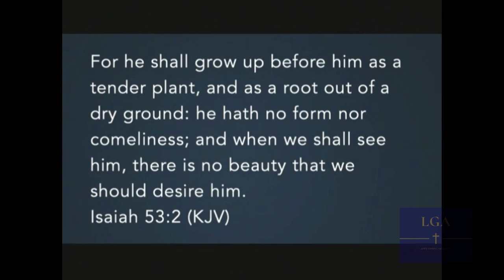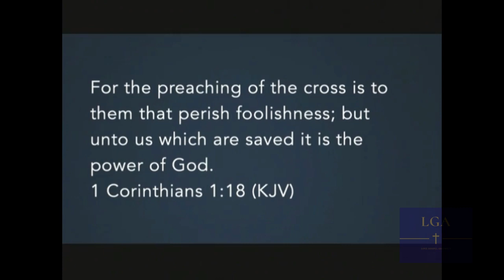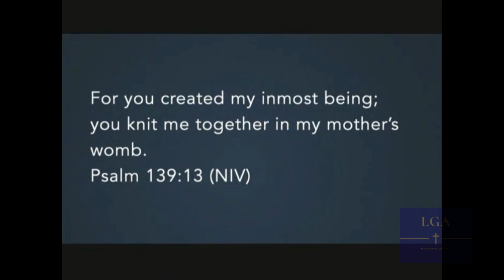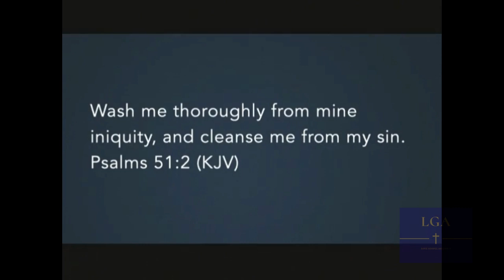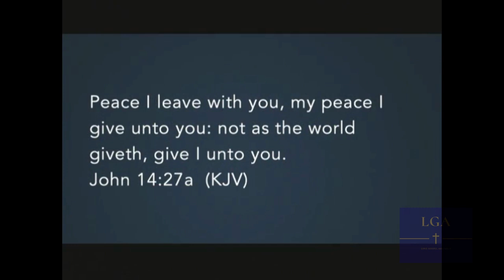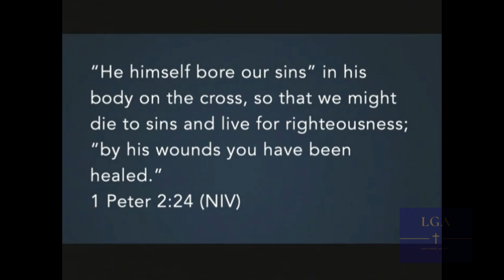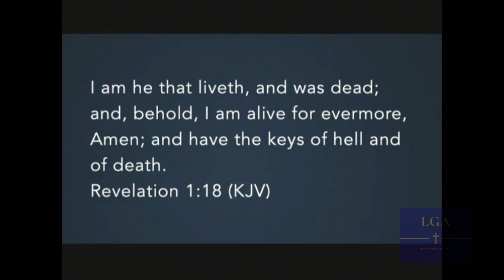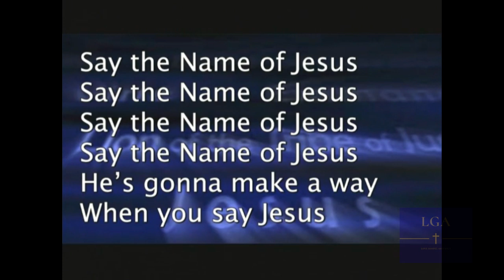LGA Archive: Reverend Dr. Dorothy W. Lewis - Just For Me (Resurrection Sunday 2019)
Enjoy this retrospective upload from Resurrection Sunday 2019, where our late Reverend Dr. Dorothy W. Lewis gave us a powerful word from the lord: "Just For Me".

Credit:

Band
Pastor David Martin - Keys
Matthew Garcia - Drums
Nathaniel Duverge - Bass

Producer
Raquel Rivera
Elder Rochelle Jackson

Cinematographer
Nelson Rivera

Sound Engineer(s)
Merelene Rivera & Elder Rochelle Jackson

Edited by Elder Rochelle Jackson, Iris Toribio & Nathaniel Duverge

Special thanks to Derrick Miller
We are a non-denominational church in the heart of The Bronx, serving the community for over 50 years! Our mission is to share the love and healing power of Jesus with the lost, hurt and broken-hearted. The Lord's voice cries out to the city - Micah 6:9